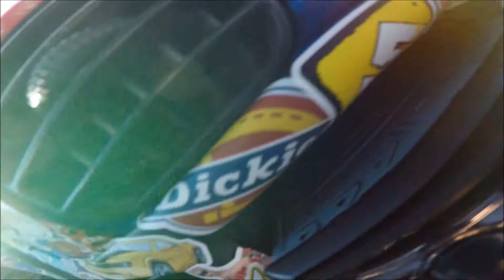Sticker Slapping My Dash!!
Got tons of cool stickers and did my dash!! Hope you enjoy!